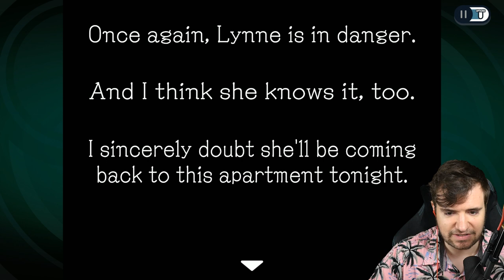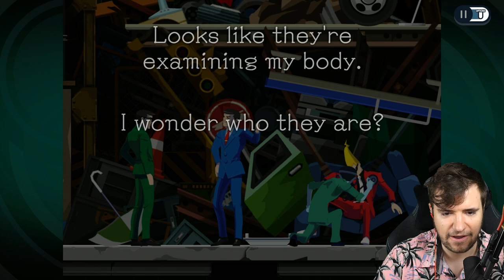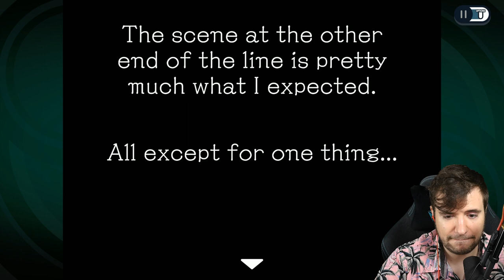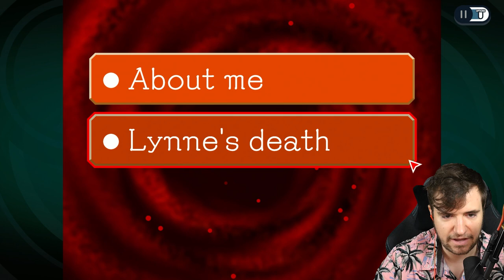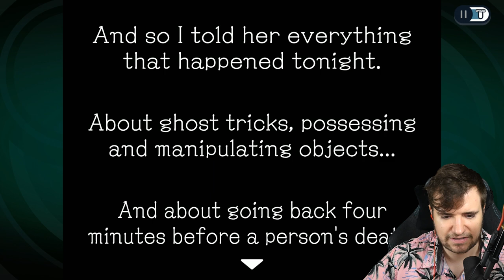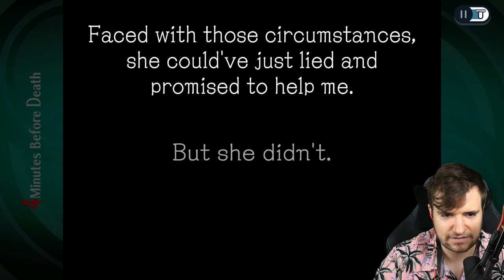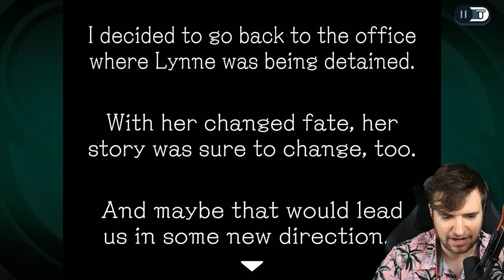BOOM DIVORCE! - Ghost Trick: Phantom Detective - Part 3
In today's episode of Ghost Trick: Phantom Detective, with the phone destroyed in Lynns apartment we need to find a way out maybe her next door neighbor can lend us a hand